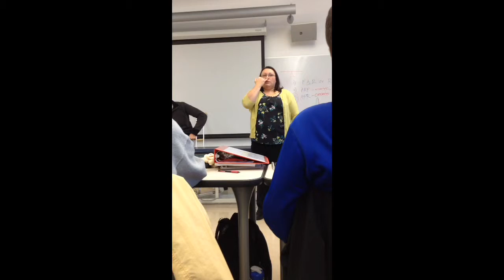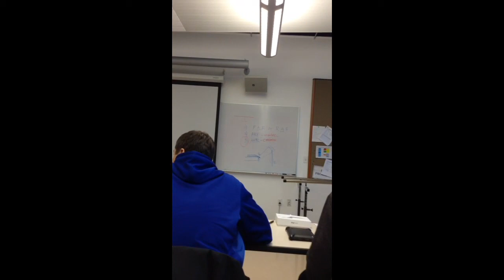PTA 132L Eccentric & Concentric Contractions With or w/o Gravity Lecture